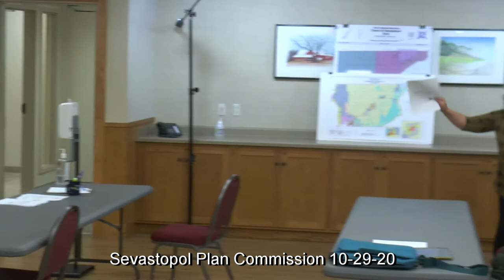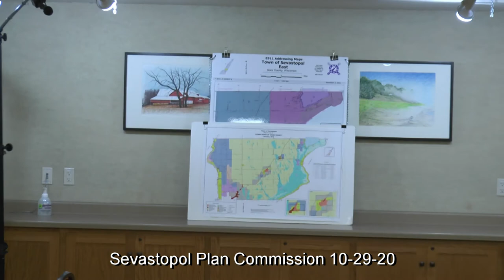10-29-20 Sevastopol Plan Commission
Meeting of the Sevastopol (Wisconsin) Plan Commission.  Continuing discussion of a proposed ordinance restricting short-term residential rentals.  Also a request from Flannigan to expand their beer distributing facility (approved).